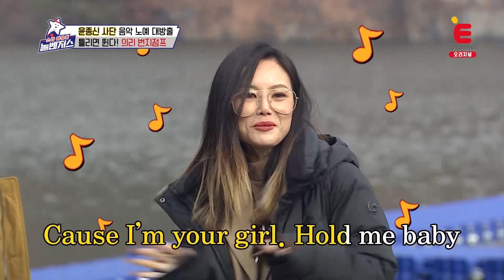90년대 노래 1도 몰라 고답 캐릭터 된 손태진 스타야유회_놀벤져스 매주 (금) 밤 10시 방송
90년대 노래 1도 몰라 고답 캐릭터 된 손태진

스타야유회_놀벤져스 매주 (금) 밤 10시 방송